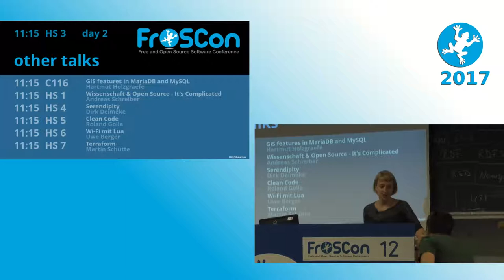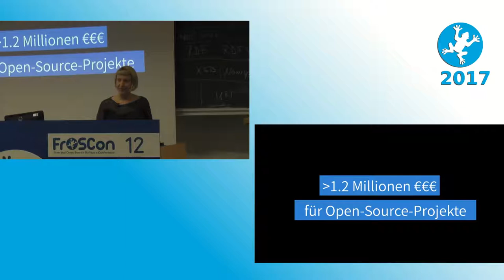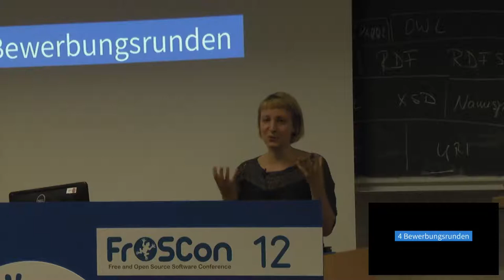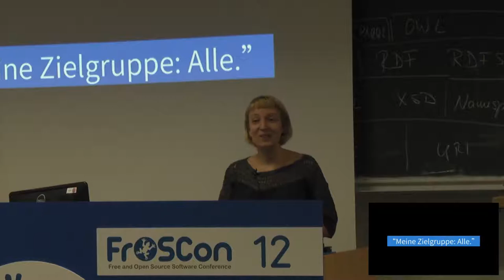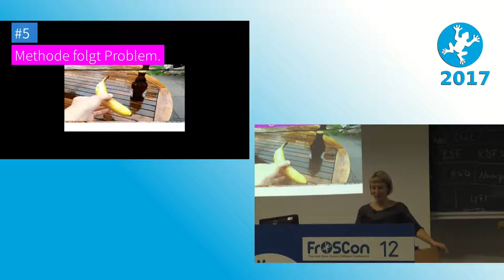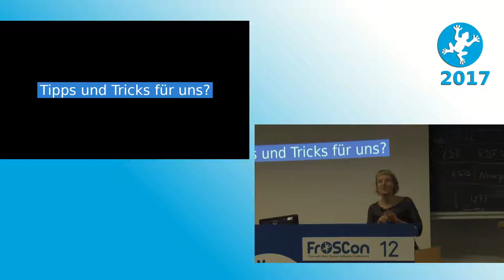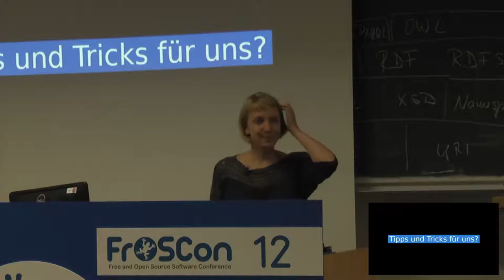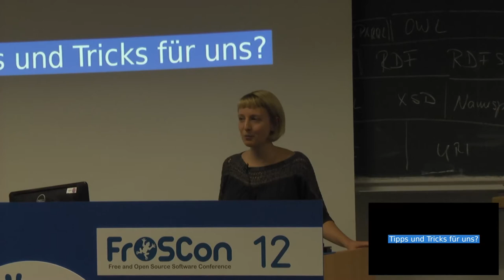2017 Funding für Open Source – Wer, Wie und Warum?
Tipps und Tricks vom Prototype Fund

Verschlüsselte Kommunikation, Anonymität im Netz, digitale Teilhabe - es gibt viele Open-Source-Tools, die unsere Freiheit im Netz bewahren helfen. Aber obwohl diese Werkzeuge so wichtig sind, ist es oft schwer, finanzielle Unterstützung für die Entwicklung zu bekommen, die Werkzeuge nachhaltig zu machen und Communitys um sie herum zu entwickeln. Wir vom Prototype Fund wollen euch nicht nur dabei helfen - wir wollen auch unsere Erfahrungen mit euch teilen, was einen guten Projektvorschlag ausmacht, um an Unterstützung zu kommen.

Elisa Lindinger